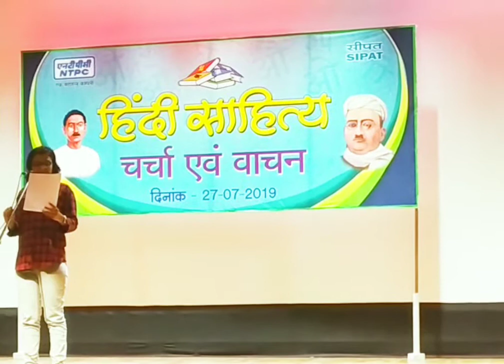Speech on 'Munshi Premchand' | Summary of ईदगाह | Hindi Pakhvada | By Ipsita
Hello everyone...
Today we are here with a video in which Ipsita presents a speech on a great poet 'Munshi Premchand' who was known for his stories and poems. She has also talked about one of the most popular story by him which is 'ईदगाह'.